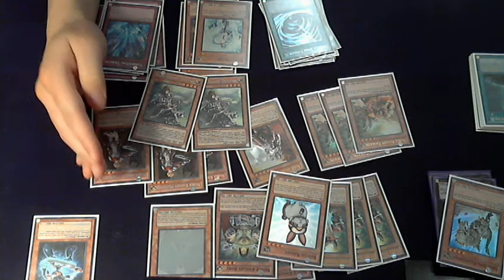Why do people hate on Noble Knights?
And Remember Kids, Don't Be A Troll. ^^